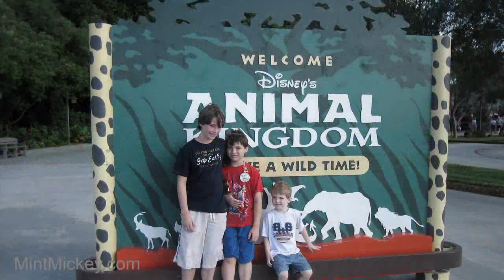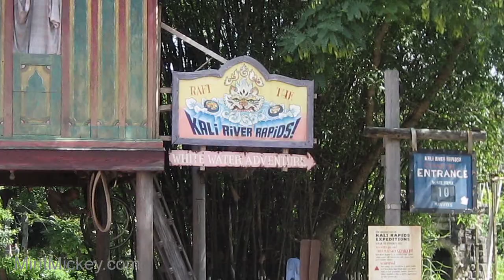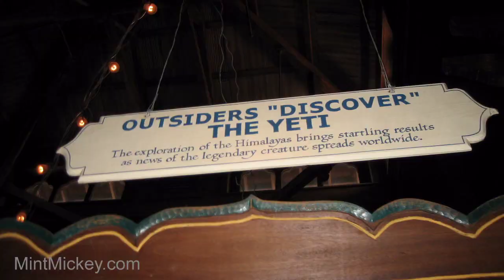Disney World's Animal Kingdom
This is my personal virtual tour of Disney's Animal Kingdom at Walt Disney World in Orlando, Florida.